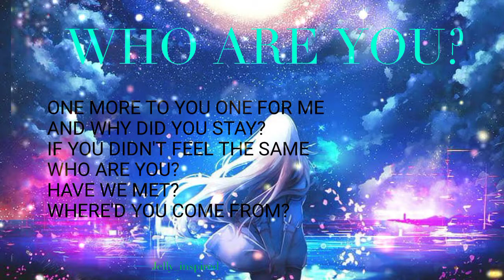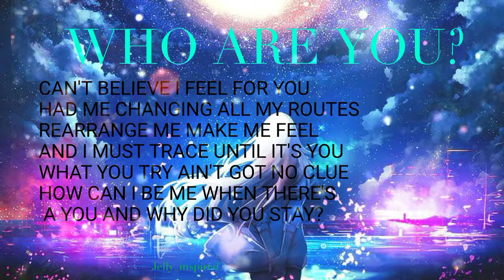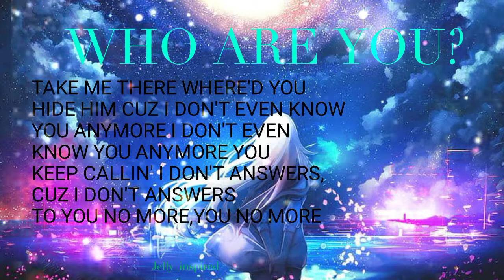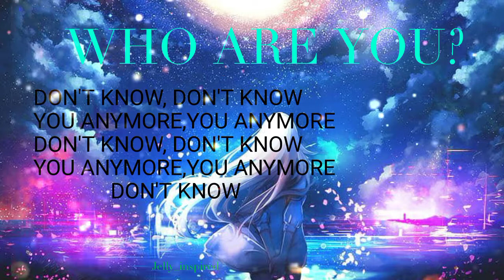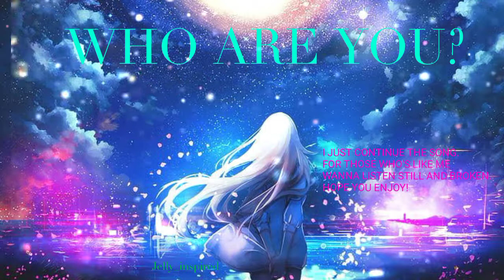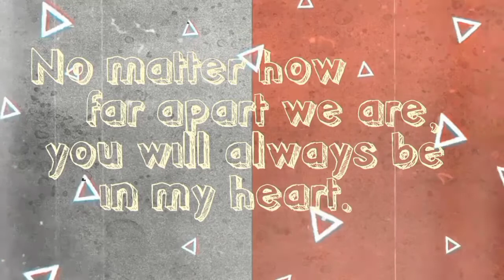Who Are You(lyrics)-Ginette Claudette Non-stop listen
Lyrics:

Runaway and don't look back
Take everything I can pack
One way ticket not comin' back
How did we end up this way?
You took his life and his place
One more to you,one for me
Why did you stay?
If you didn't feel the same?

Have we met?
Where'd you come from?
Cuz I don't even know
You anymore
I don't even know
You anymore

Where'd you hide him?
You anymore
You anymore
Don't know, Don't know
You anymore,You anymore
You anymore,You anymore

Can't believe I feel for you
Had me changing all my routes
Rearrange me make me feel
And I must trace until it's you
What you try ain't got no clue

How can I be when there's a you?
And why did you stay?

Have we met?

You anymore
You anymore
You keep callin' I don't answer
Cuz I don't answer to you no more
You no more and everything
You say don't matter
Cuz baby, I'm not with you no more
You no more

Have we met?
You anymore
You anymore
You anymore,You anymore
You anymore,You anymore
     Don't know